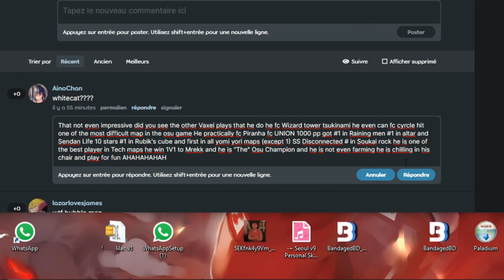What is like to be a Vaxei Fanboy